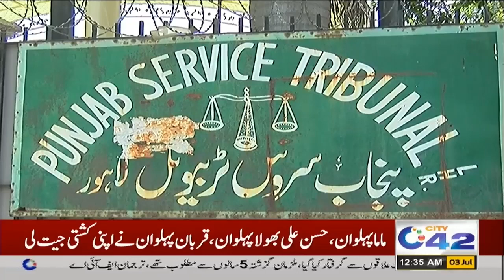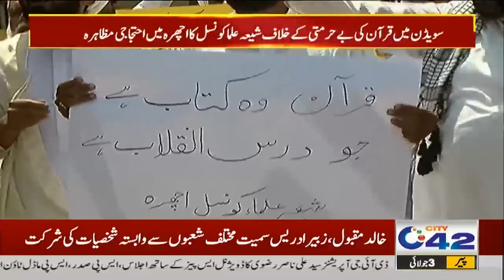12am News Bulletin | 3 July 2023 | City 42